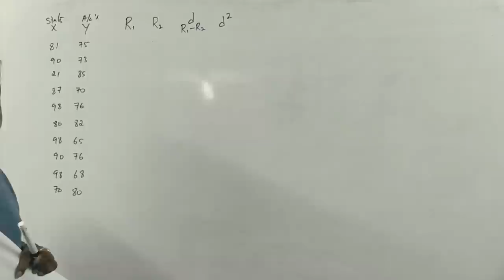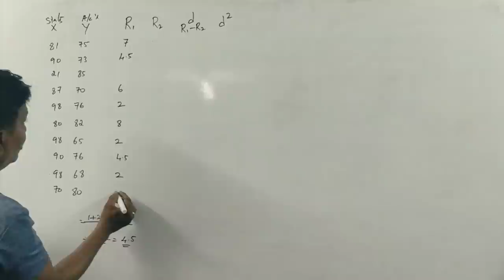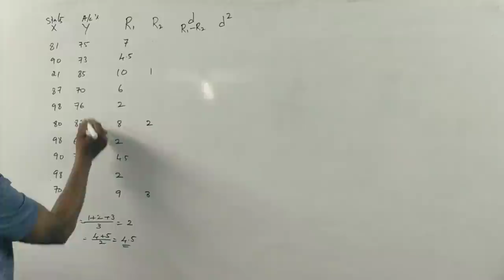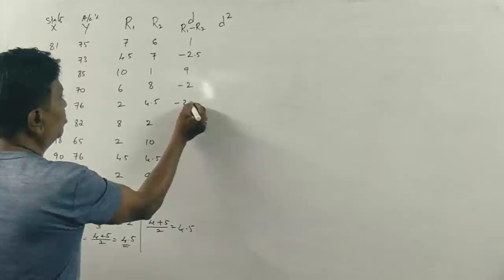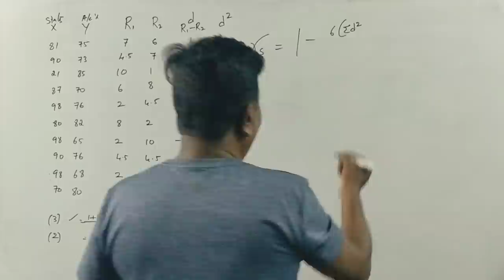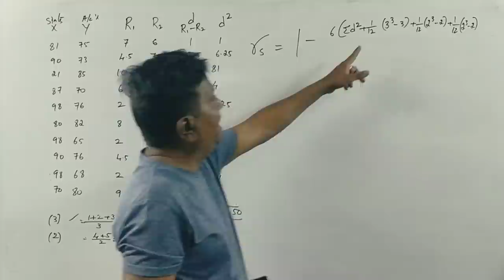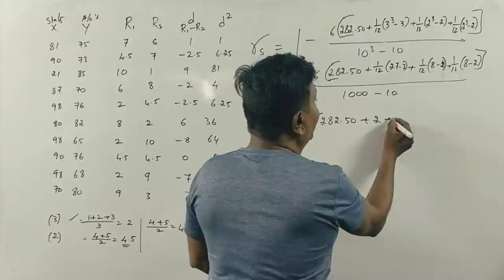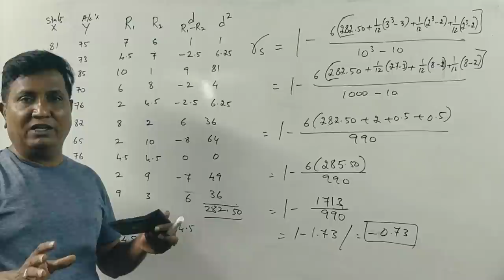Rank Correlation in Kannada PART 6 - B.Com 2019 Question Paper 14 Marks (By Srinath Sir)